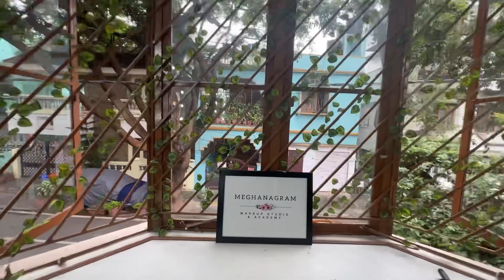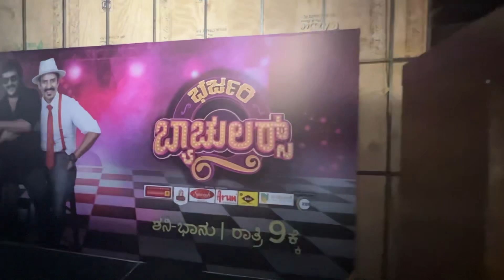ಭರ್ಜರಿ Bachelors Back Stage fun 🤩 | Zee kannada | Amoolya Gowda | offscreen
Navu hegella fun madthivi gotta 🤣